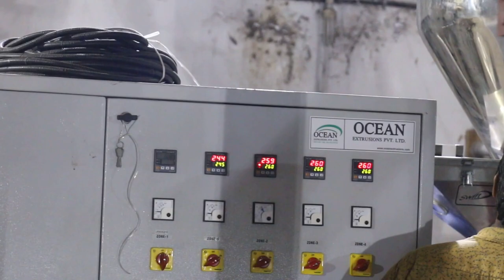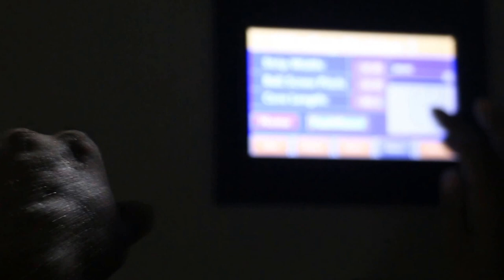PET BOX STRAPPING Machine Plant - 19 MM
pet strap making line
PET strap Machine
PET strapping band Machines
PET band Production line
PET strapping tape Lines
PET straps Production lines
PET strapping Making machines
Plastic strap Manufacturing
Polyester strap making machine
Polyester strapping band Extruder
Polyester band extrusion
Polyester strapping tape
Polyester straps
PET packing band machine